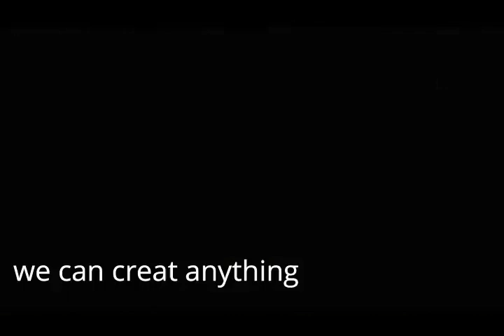ESCAPE MOV by lumion 10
make video action with lumion